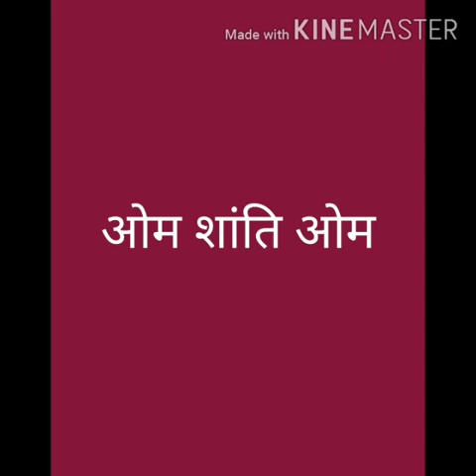Katha Sarita- 162 गाथा ब्रह्मचैतन्य शिष्य- आनंदसागर महाराजांची#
आनंद सागर महाराजांना पुण्यतिथीनिमित्त अभिवादन